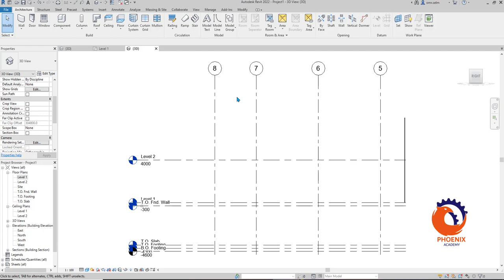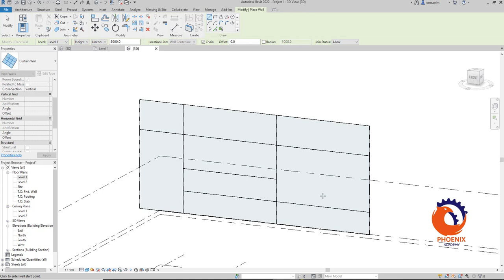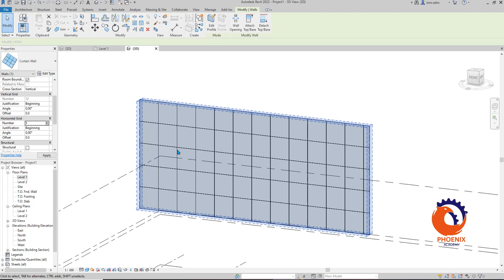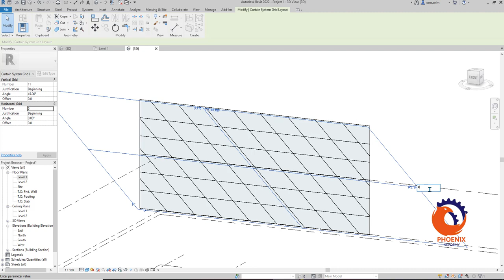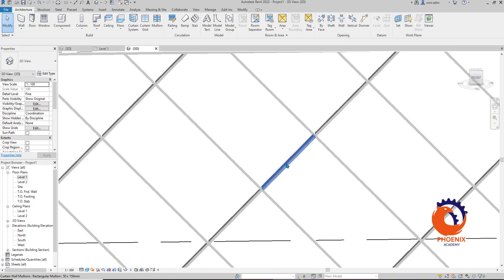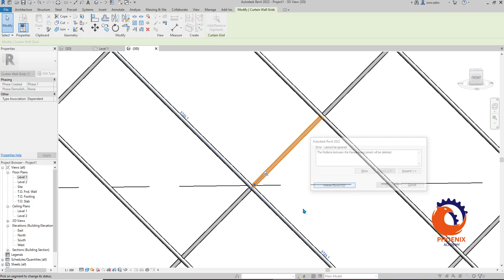Revit curtin wall